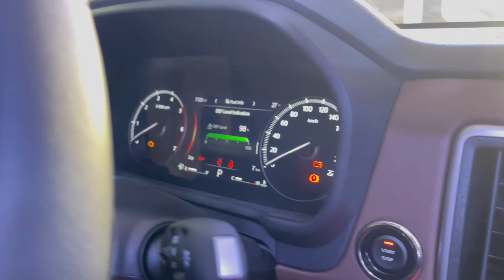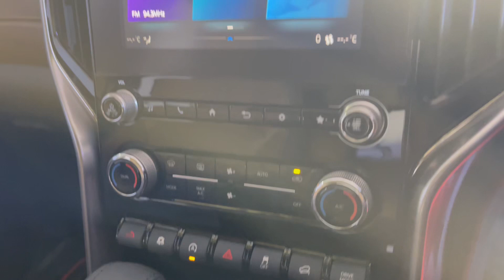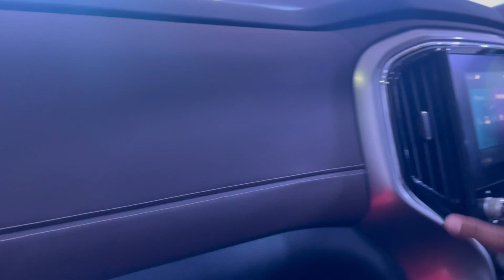Mahindra Scorpio 2022 New model Launched From Rs. 11.99 Lakh ⭐️⭐️⭐️⭐️⭐️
Mahindra Scorpio N has been offered in an extensive range and is powered by a 2.2-litre diesel and a 2.0-litre petrol engine with RWD and 4WD options.